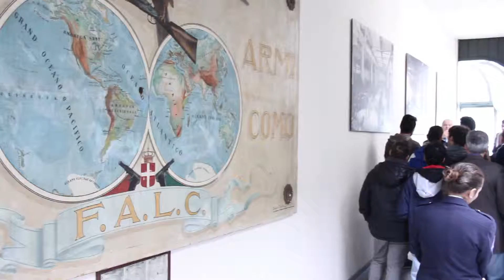"Industriamoci": edizione 2014 organizzata dall'Associazione Industriale Bresciana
Quinta edizione per "Industriamoci", la giornata delle Piccole e Medie imprese italiane, che il Comitato Piccola Industria dell'Associazione Industriale Bresciana, organizza con Confindustria. L'edizione 2014 ha fatto registrare numeri in crescendo: 65 imprese e 5.000 ospiti presenti tra studenti, insegnanti, personale delle aziende e delle amministrazioni locali.